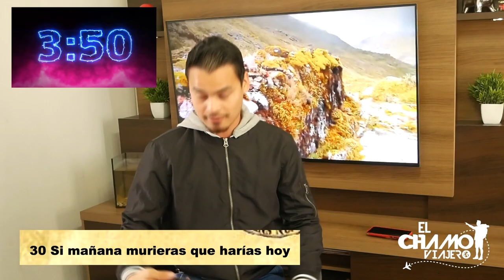RETO RESPONDIENDO 100 PREGUNTAS EN 5 MINUTOS / El Chamo Viajero